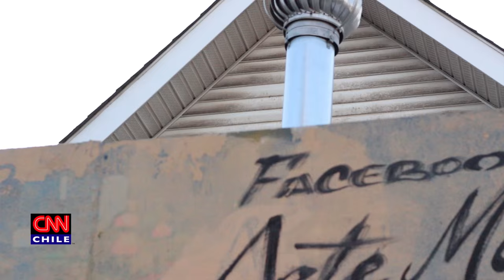El mural que encantó a los jugadores de "La Roja"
Eduardo Vargas, Gary Medel, Alexis Sánchez y Arturo Vidal son los protagonistas de esta obra.